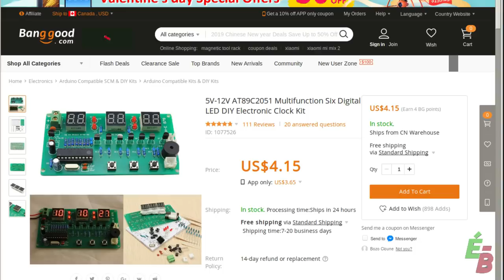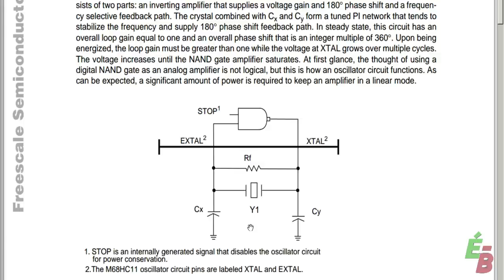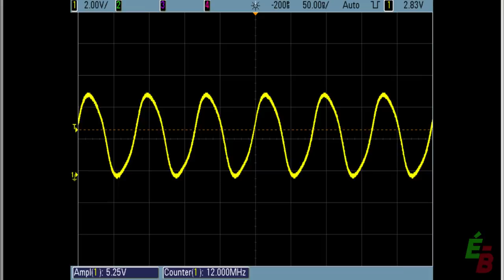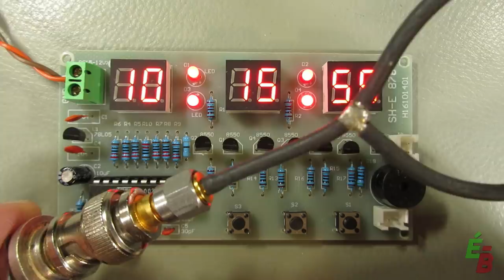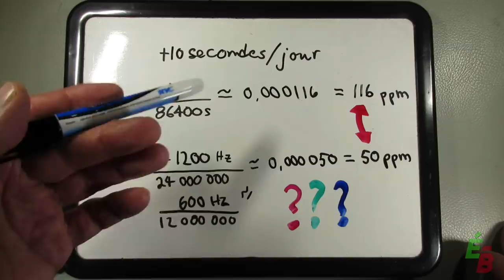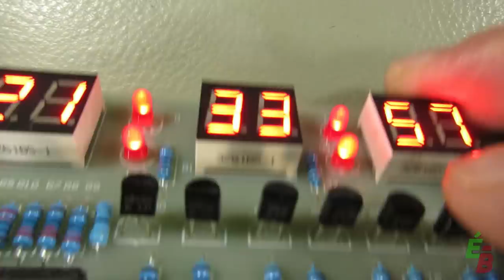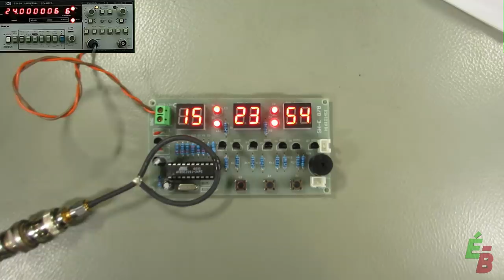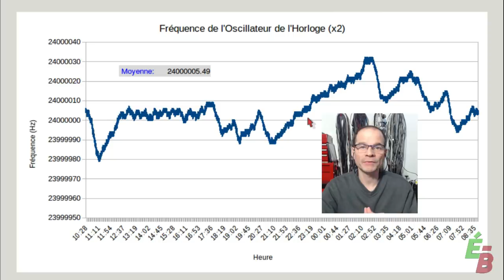EB_#275 Analyse - Précision de l'Horloge à LED de ma session En Direct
On m'avait averti! L'horloge multifonctions à LED que j'ai assemblée durant une session en direct de janvier roule trop vite! Je tente de comprendre pourquoi, et j'essaie de corriger cela.